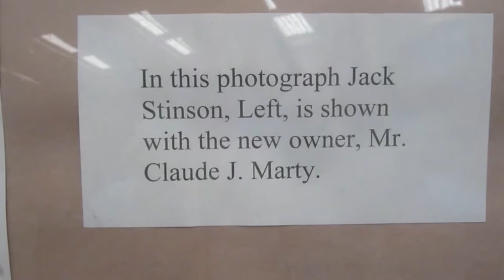Katherine Stinson's Engine